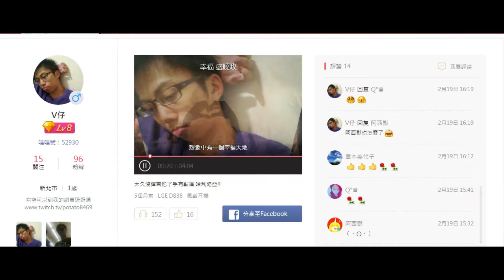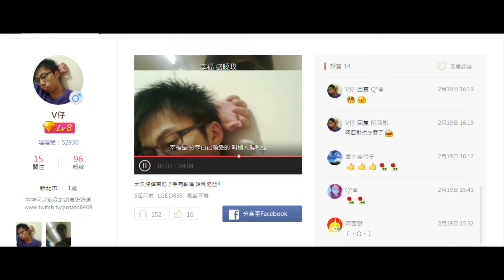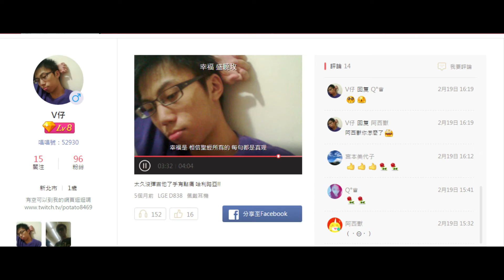幸福 〔盛曉玫－泥土音樂幸福專輯6〕 cover by V仔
個人專頁
 如有侵權請告知